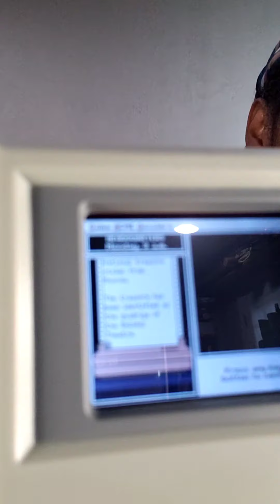Opening a Fondude's Gift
Huge Thank you to Lostwolfmochi love you Sis 🧀🖤